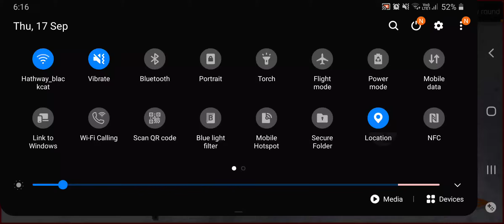SPECIAL FORCES GAMEPLAY VIDEO | MOBILE GAMING | MEHUL KOTHARI RSS KARNATAKA BENGALURU